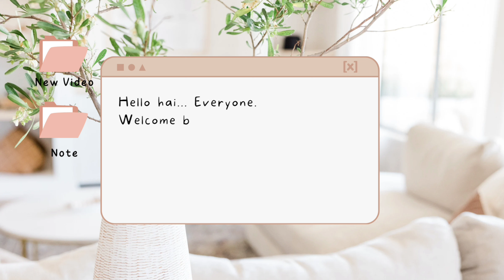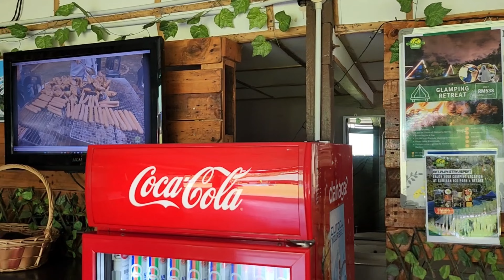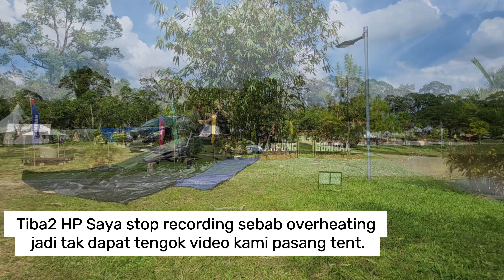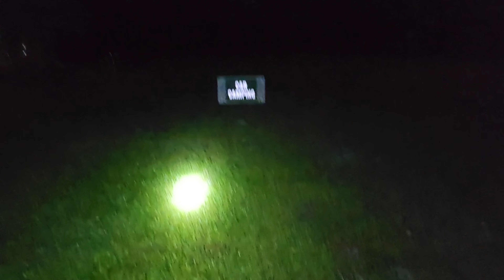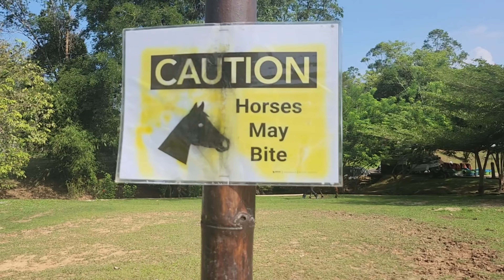CAMPING VLOG 01 : SUMIRAN ECO PARK & RESORT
Sumiran Eco Park & Resort ;